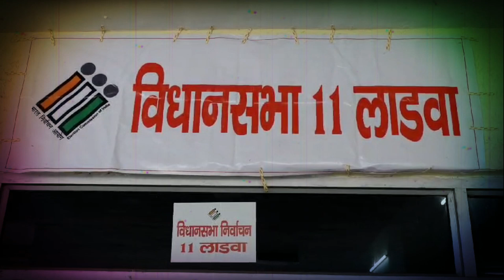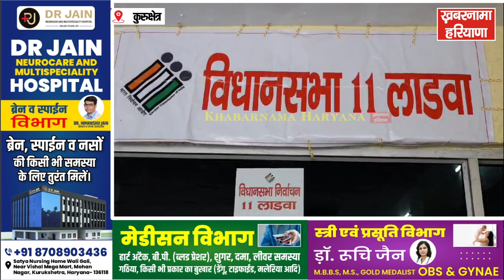कुरुक्षेत्र, लाडवा, शाहबाद, पिहोवा में देखिए किसको पड़े कितने वोट, कौन कितनी वोटों से जीता, देखिए